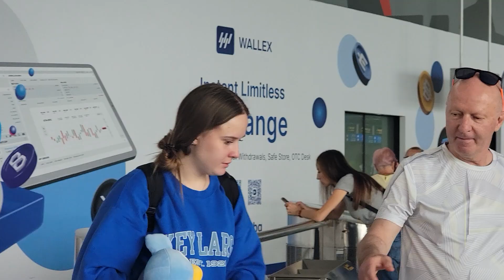Sophia airpprt with friends by travel agent Valentina Aved 5613881015